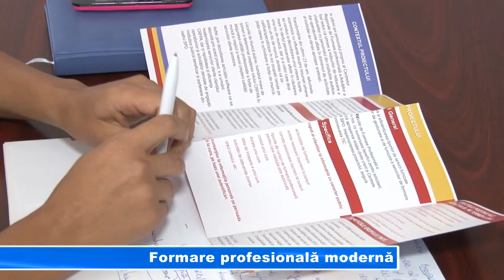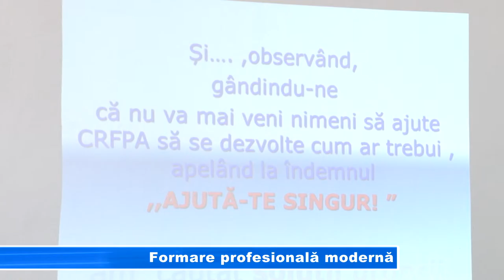Formare profesională modernă